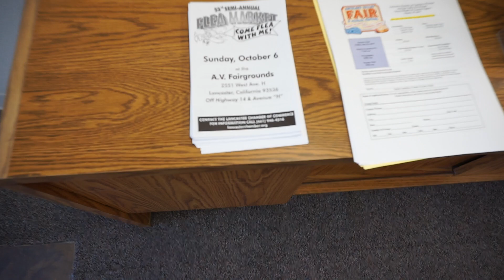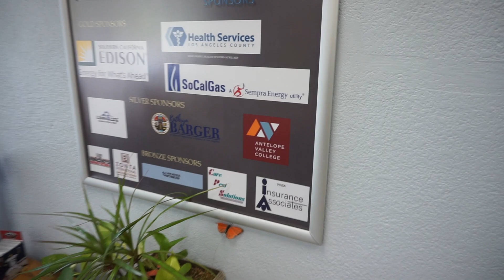Local Businesses that I serve: Lancaster Chamber of Commerce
This is the first in a series of videos that I will be doing to showcase some of the AWESOME local businesses that I serve here in the Antelope Valley!
The Lancaster Chamber of Commerce is a local business who supports and promotes local businesses, as well as helps out in the community with many programs to not only help local businesses, but also to help educate, and inspire our youth with programs like the Young Entrepreneurs Academy. They also organize many networking events through the year to help their members connect with one another.
They do a semi-annual Flea Market at the Antelope Valley Fairgrounds in which they have a vast assortment of vendors, a car show, the Shop Local Showcase, and other fun, family friendly activities.

If you’re not a member of the Lancaster Chamber of Commerce, make sure to give them a call to find out why you SHOULD BE a members of this great organization